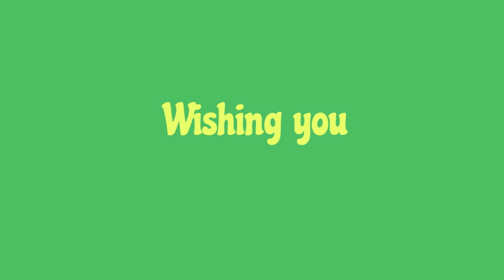Happy St. Pat's